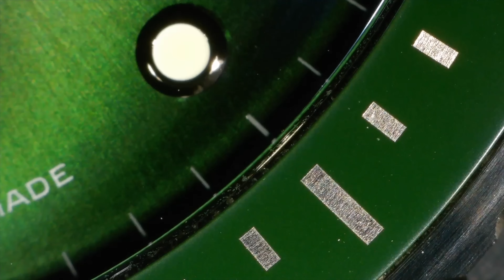ЗЕЛЕНЫЙ БАТЛ / ROLEX vs BLANCPAIN vs JAEGER LE-COULTRE / 4К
Самый дорогой часовой батл в мире: часы с зеленым циферблатом. Rolex Submariner Hulk vs Blancpain 50 Fathooms Bathyscaphe vs Jaeger Le-Coultre Polaris Date.